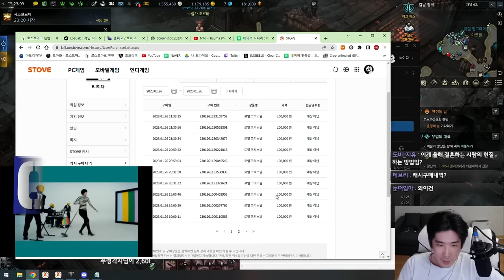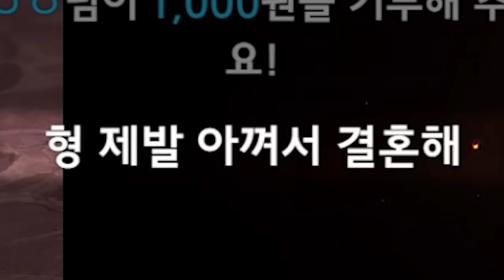로스트아크 5년차, 이런 축캐는 처음입니다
후원해 주시고 응원해 주신 모든 분들 진심으로 감사드립니다. 이 영상을 보시는 여러분의 캐릭터도 강화 무품 팔찌 돌 다 잘되시길 기원합니다.